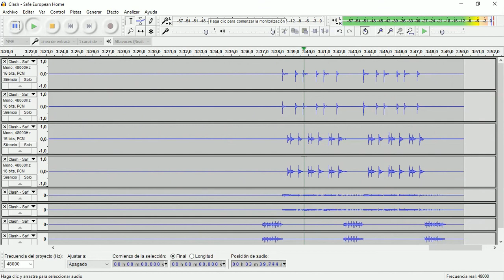Safe European Home (The Clash) • Drum Track